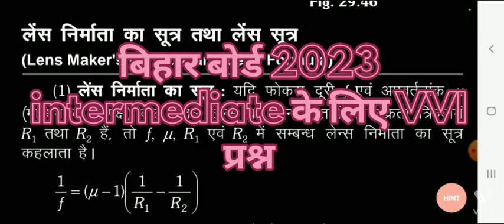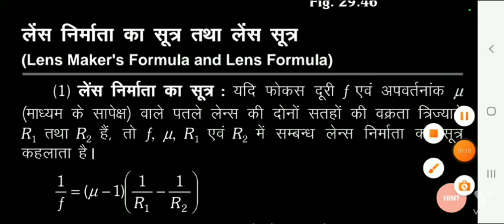किरण प्रकाशिकी part:-12 लेंस निर्माता का सूत्र का प्रमाण करे। @rohitsonuphysicsr.s1375